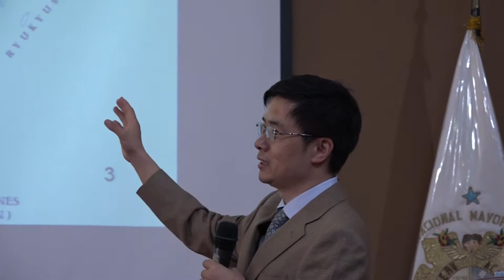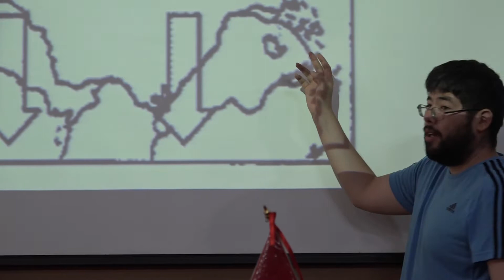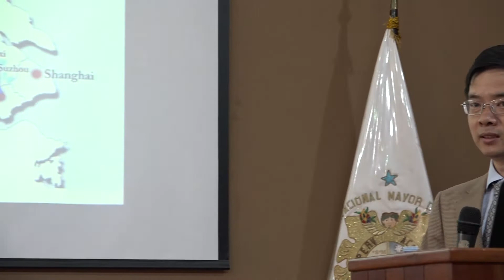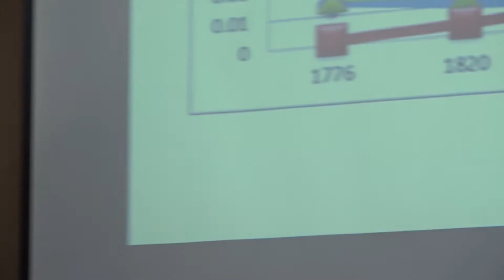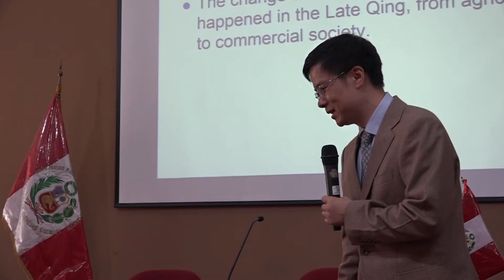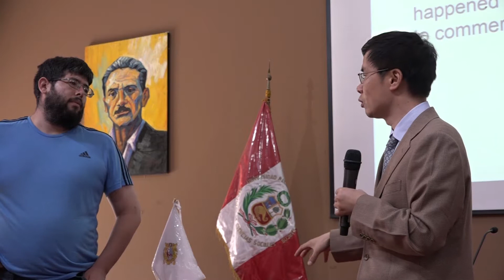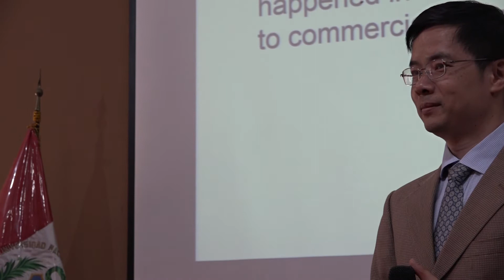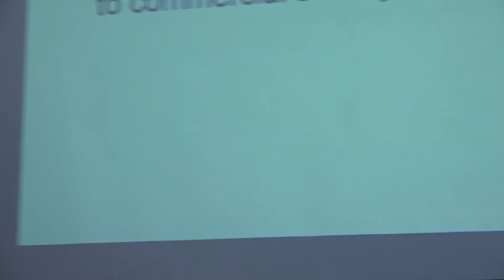Seminario Internacional de Historia Global | Economía de la Dinastía Qing